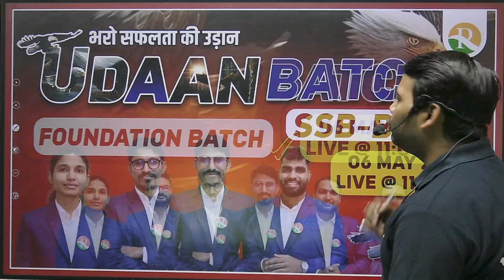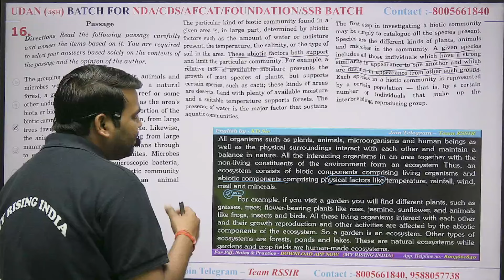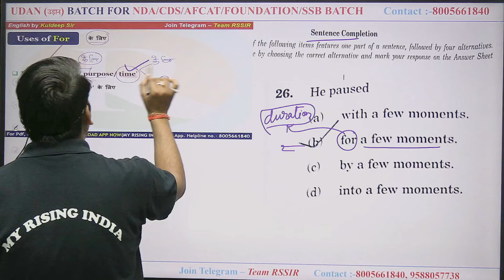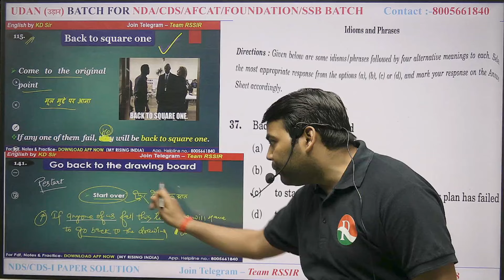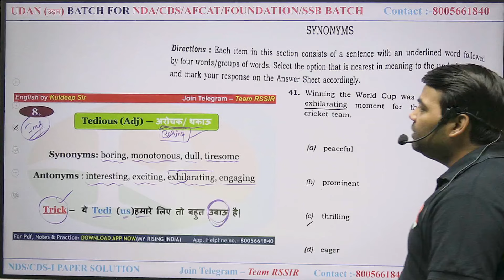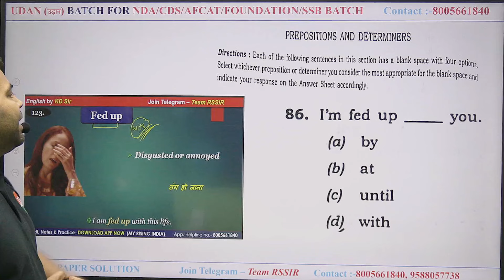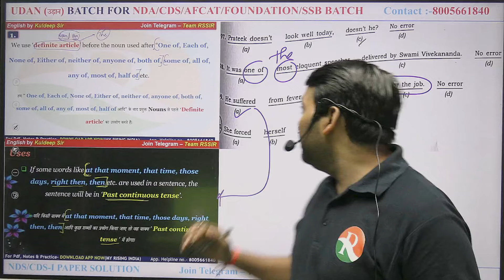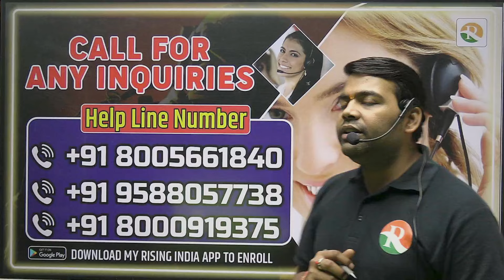NDA और CDS English का पेपर छाप दिया | NDA English Paper Solution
"Hello friends! In this video, we're presenting the complete solution to the NDA exam paper. This paper solution encompasses the NDA 2024 GAT paper and provides an analysis of the NDA exam. This video will be beneficial for students preparing for the NDA exam, helping them understand the exam pattern and important topics. So, watch this video, strengthen your preparation, and achieve success in the NDA exam. NDA NDA2024 EnglishPaperSolution GATPaperSolution NDAAnalysis"